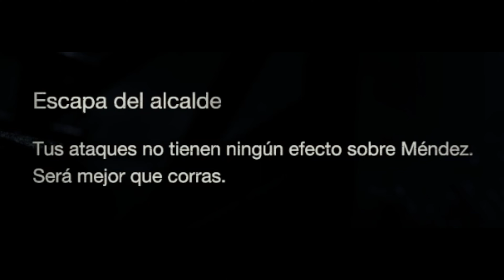Resident Evil 4 REMAKE(Máxima dificultad) - Capitulo #5 y #6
Buenas a todos aqui les traigo el capitulo 3 y 4 de este Remake de Resident the Evil, aqui me enfrento al primer gigante y al monstruo del lago y me encuentro con una señorita, espero les guste. Pasen bien :)

00:00 Capitulo 5
27:00 Capitulo 6